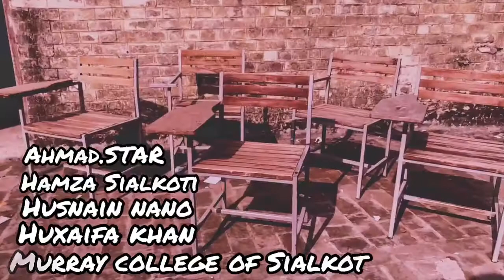Murray college Sialkot song for sidhu muoosawala acting on song#Hamzasialkoti